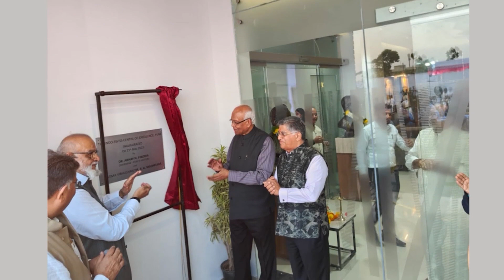NTTF Pune Centre's Vision for Skilled Technical Professionals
In this interview, we spoke with Mr. Uday Desai, Principal, PNTC, Pune, who talked about valuable insights into how the centre is shaping the future of technical education. Discover the secrets behind NTTF Pune Centre's industry-focused approach, its strong industry connections, and its mission to prepare students for successful careers.

3 Ways NTTF Pune Centre is Transforming Technical Training with Indo-Swiss Collaboration